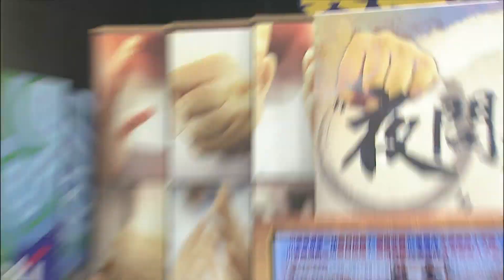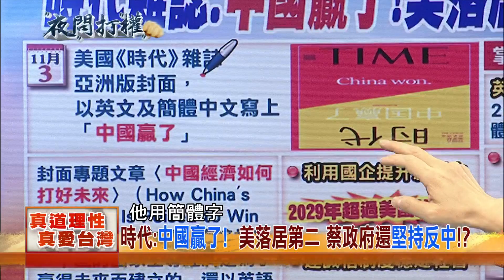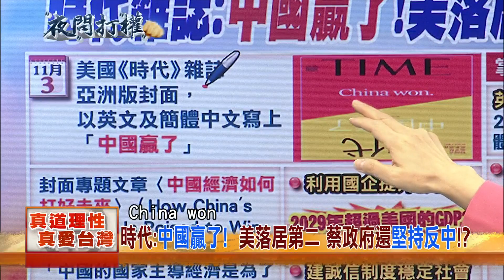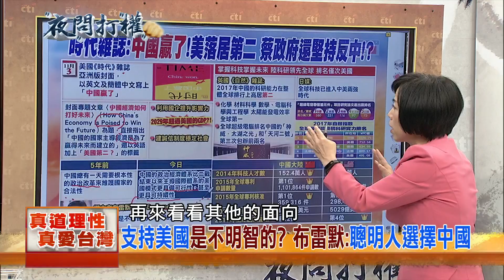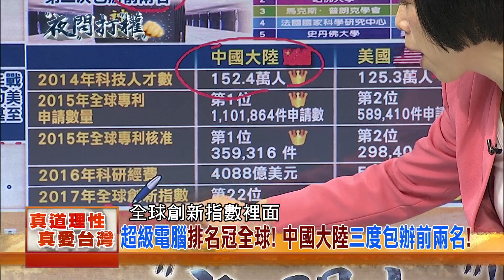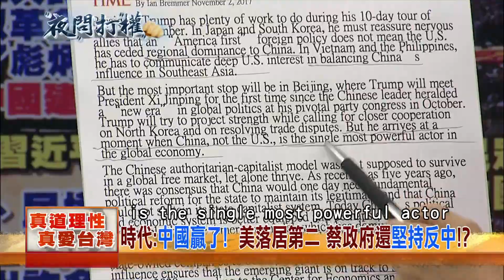2017.11.06夜問打權搶先版PART1 美國大規模殺人不斷無解！川普跑到亞洲管北韓？